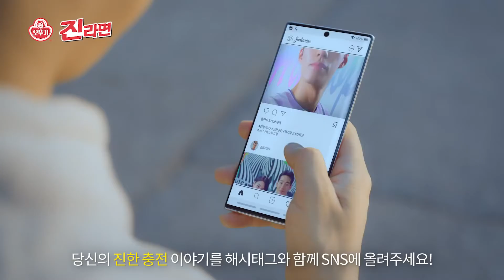오뚜기 - 진라면으로 진한충전 !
MUSIC AND MIX BY DRAGONSOUND